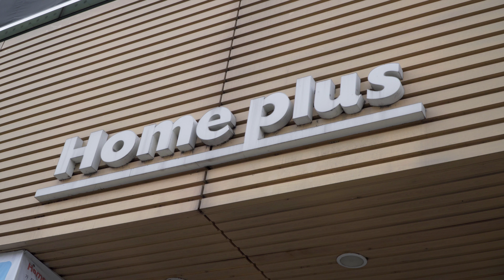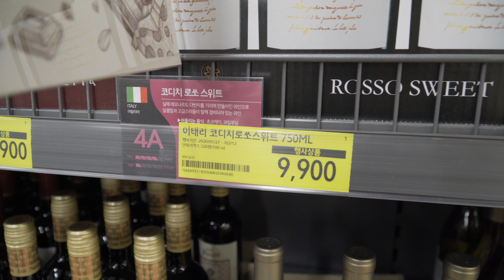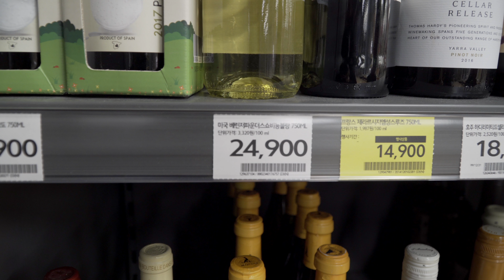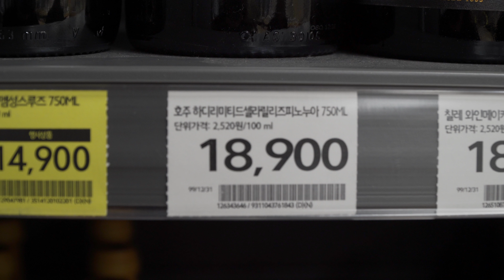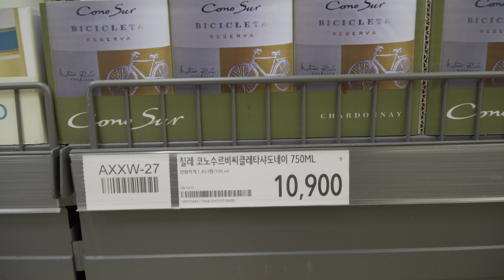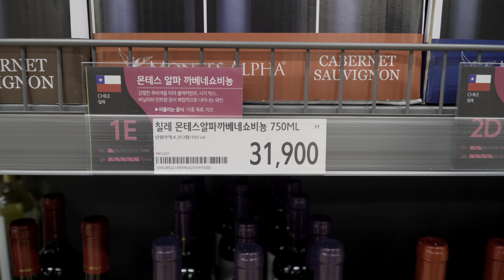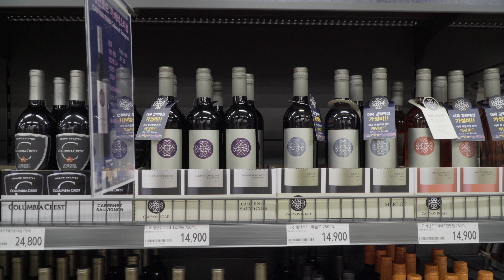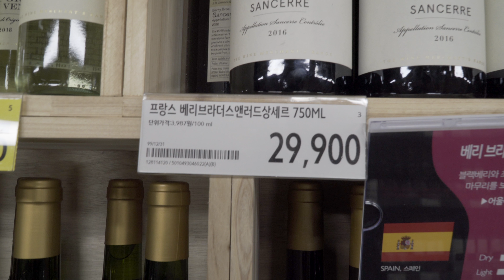(홈플러스 와인) 탈탈턴 베스트 홈플러스 중, 저가와인 추천!! Recommend wines of low ~ mid price from Home-Plus!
홈플러스 중, 저가와인 추천 영상입니다^^
누구나 쉽게 실패하지 않은 와인들을 추천 하고 있습니다!

그랜드 마스터 체사레가 추천하는
홈플러스 사당점에 좋은 와인.
How to buy wines at Home-Plus!

그랜드 마스터 소믈리에 체사레 우

대한소믈리에협회는 마리아주 연구를 위해 함께 영상을 만들어갈 투자자와 후원금을 모집합니다!
신한은행 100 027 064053 대한소믈리에협회

연락처 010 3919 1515번입니다.

주감독 = 비볼드(김하늘) 영상 및 편집, 가수이기도 합니다^^